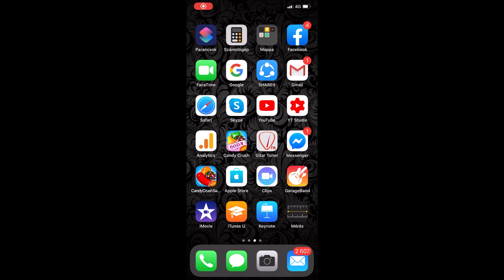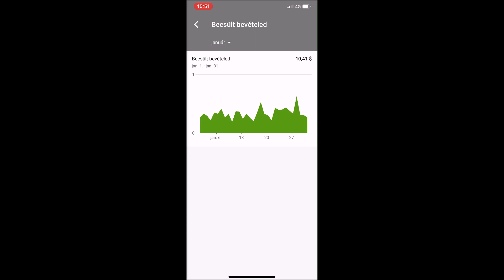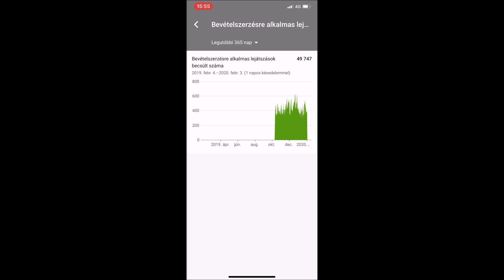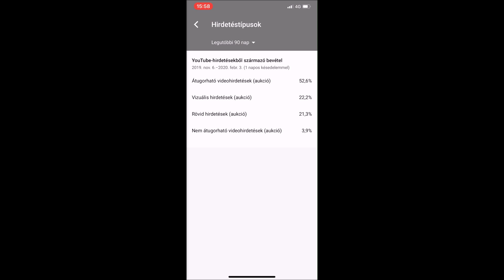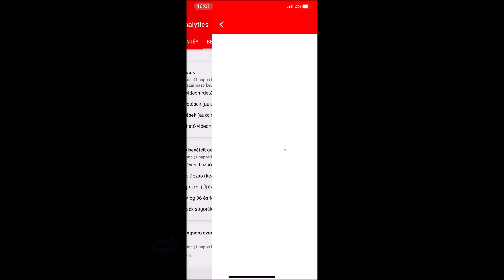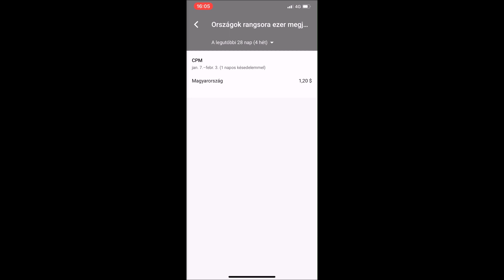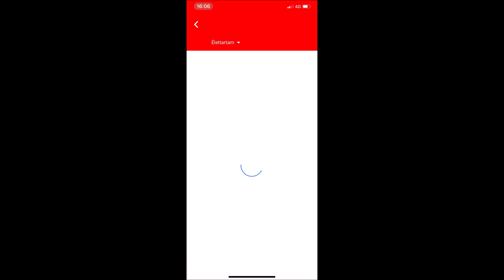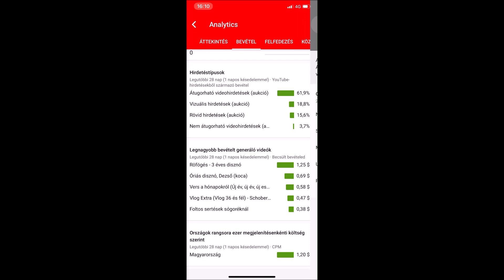Vlog 040 - YouTube Studio statisztika-elemzés 3.📊 | Bevétel összegek💸CPM Mennyit keres egy videós?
Sziasztok! Mennyit keres egy magyar YouTuber?
YouTube statisztikákat elemző minisorozatom 3., egyben utolsó részéhez érkeztünk, melyben a bevételi jelentéseket mutatom be, ezúttal is saját adataimon keresztül.
Bevétel:
Tényleges összegek ("Becsült bevétel" adatok)
Bevételszerzésre alkalmas lejátszások becsült száma
Tranzakciók
Hirdetéstípusok
Legnagyobb bevételt generáló videók
CPM országonként (Országok rangsora ezer megjelenítésenkénti költség szerint) - amely megmutatja, ténylegesen mennyit lehet keresni a videóimmal, Magyarországról, vagy külföldről.

Korábbi, feliratkozószerzés, nézettség növelés (illetve nézési idő javítás) témájú videóimban többször hivatkoztam már a YouTube statisztikák nyomonkövetésére, javasoltam hogy kísérjétek figyelemmel ezeket az adatokat, viszont konkrétan soha nem mutattam be, melyek ezek, illetve mit mutatnak meg, mit tudhatunk meg belőlük, és hogy mindezekből milyen következtetéseket vonhatunk le, csatornánk népszerűségének növelése érdekében. Ezért 3 részes statisztikai elemzést állítottam össze, a saját (pillanatnyi) nézettségi és egyéb statisztikáim bemutatásával.
A statisztikai adatok elemzésére a YouTube Studio mobilalkalmazást használtam (Apple iPhone Xs Max készüléken).

A videósorozat további elemei:
1. Áttekintés - Valós idejű megtekintések, Megtekintések száma, Nézési idő, Megtekintések átlagos időtartama, Becsült bevétel (érintőlegesen), Feliratkozók száma, Megtekintők (feliratkozott/nem feliratkozott), Like/Dislike aránya, Legnépszerűbb videók és egyedi videóstatisztikai áttekintés (Közönségmegtartás, Forgalomforrás-típusok)

A videósorozat további részei szintén elérhetőek már csatornámon!

A videóban többször hivatkozott, további YouTube forgalommal, nézettségnöveléssel, feliratkozószerzéssel, bevételszerzéssel kapcsolatos videók az alábbi lejátszási listában találhatók meg: